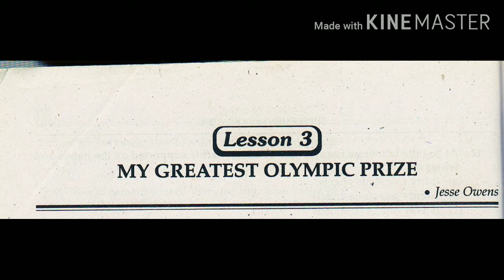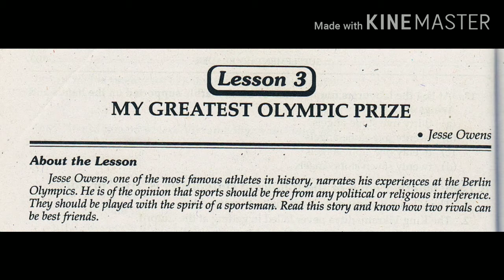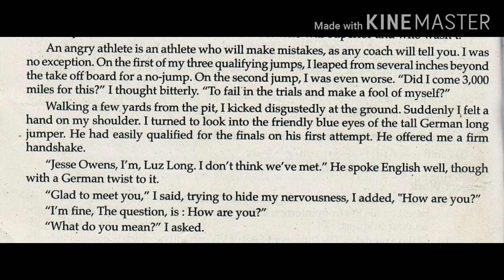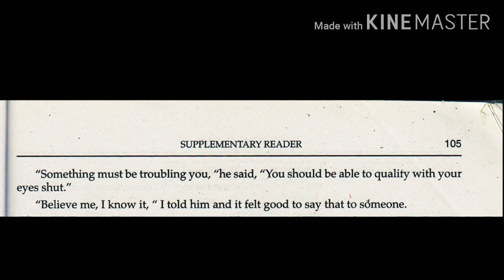My Greatest Olympic Prize ( Jesse Owens) Part 2 Class 10 Supplementary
My Greatest Olympic Prize
इस भाग में हम देखते हैं कि जेसी ओवेंस लूज लॉन्गग को देख कर गुस्सा हो जाता है और गुस्सेे में अपनेेे पहले प्रयास के कूद मे और सफल हो जाता है और दूसरा प्रयास उससे भी खराब करता है
लुज लोंग इसे देखकर जेसी ओवेंस की परेशानी को समझ आताा है और उसके पास जाता है। और जााकर उसकी पीठ पर अपना मित्रवत हाथ रखता है और उससे बातचीत करता है
लूज लॉन्ग जााकर जेसी ओवेंस पूछता है कि वह कैसा है और क्या परेशानी है जेसी ओवेंस अपने घबराहट को छिपानेे का प्ररयास करते हुए कहता है कि वह ठीक है
क्योंकि जेसी ओवेंस हिटलर के श्रेष्ठ्ठ्ठ जाति केेेे सिद्धांत पर गुस्सा है